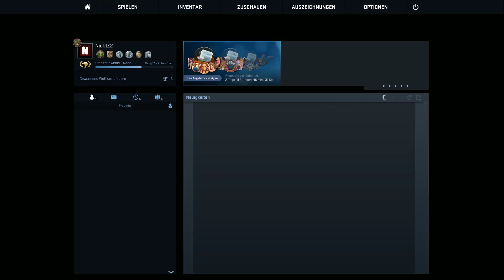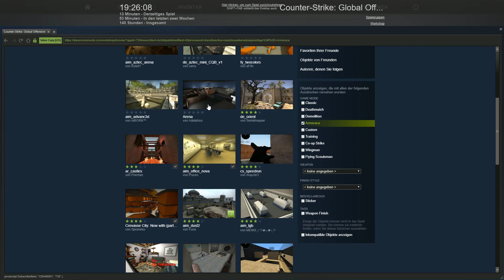Random Shit | #16 | Nick1Z2HD | CSGO | Mit Michi, Flo und Kevin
In Random shit geht es dadrum das wir irgendwelche spiele spielen egal was z.b. Shellshock Live, Forts, Payday 2, Fortnite oder vieles mehr

TS:
Nick1Z2HD.nitrado.net
Meine Hardware:
Gehäuse: Sharkoon TG5
MainBoard:  ASUS ROG Strix Z370-F
CPU: I7 8700K
GPU: Asus Rog Strix Geforce GTX1060-O6G
RAM: [Trident Z RGB] F4-3000C14D-16GTZR
Netzteil: RM750x – 80 PLUS Gold
Kühlung:
Corsair LL120 RGB
Thermaltake Floe Riing RGB 360 TT Premium Edition
Speicher:
Seagate FireCuda 2 TB ST2000DX002
Samsung MZ-75E500B/EU 850 EVO (500GB)